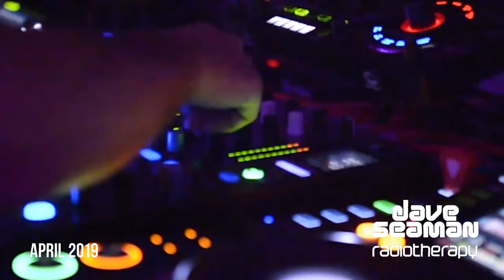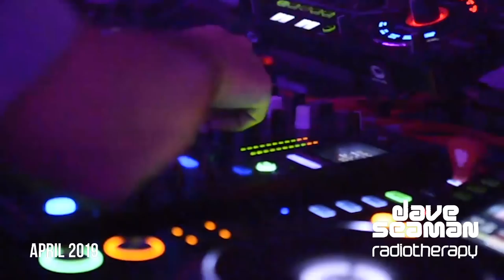RADIO THERAPY BROADCAST APRIL 2019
Radio Therapy's fourth instalment of 2019 is a heavy hitting affair with Sasha & Kolsch, Cristoph & Quivver, Erol Alkon & Mano Le Tough plus Raxon, Moonwalk, Fort Romeau & Denis Horvat all starring and that's just the tip of the iceberg. Above and beyond the call of duty, in the good stuff we trust. Enjoy :)

1. Guy Mantzur & Lonya ‘Destiny’ (Kotelett & Zadak) [Selador]
2. Denis Horvat feat. Lelah ‘Noise’ [Afterlife]
3. Djolée ‘African Disorder’ [Moblack]
4. Einmusik ‘Flare’ [Einmusika]
5. Jiggler ‘Nothing Matters’ [Stil Vor Talent]
6. Paul Nolan ‘Warrior’ [Bedrock]
7. Raxon ‘Dark Light’ [Speicher]
8. Erol Alkan ’Spectrum’ (Mano Le Tough) [Phantasy]
9. Cristoph & Quivver ‘In Name Only’ (Moonwalk) [Selador]
10. Sasha & Kolsch ‘The Lights’ [IPSO]
11. Colors & Lambert ‘Bolting’ (Renato Cohen) [Extravanganza]
12. Fort Romeau ‘Heaven & Earth’ [Permanent Vacation]